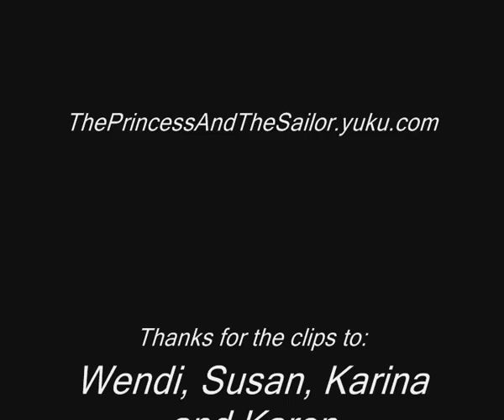Carly and Bo: Love Story - Carly's POV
Carly and Bo's relationship from Carly's point of view
Set to the most beautiful song ever - Love Story theme.